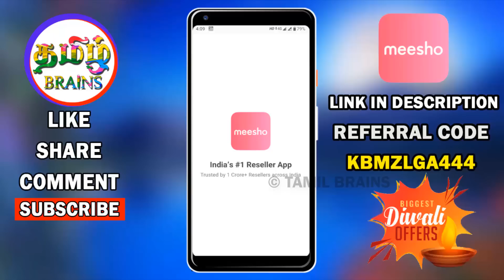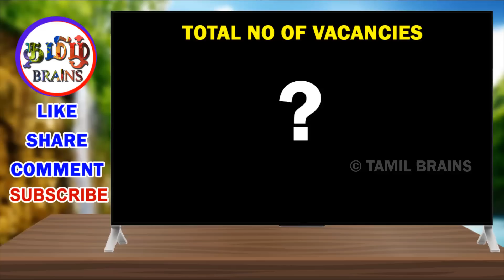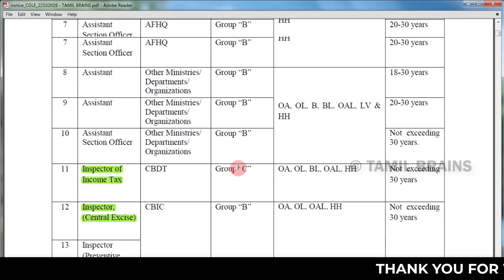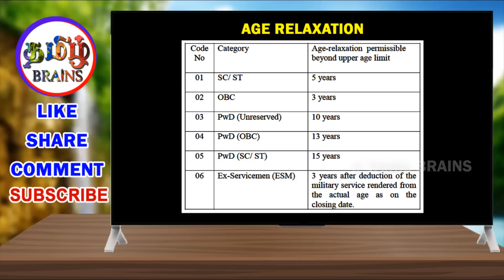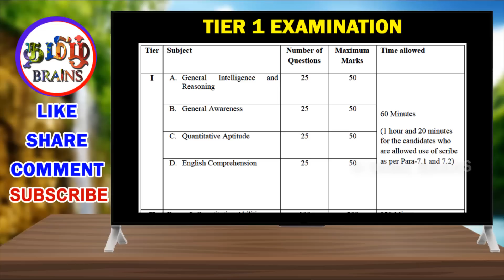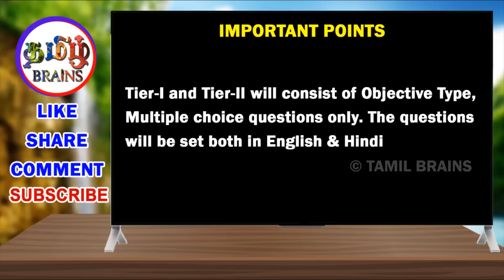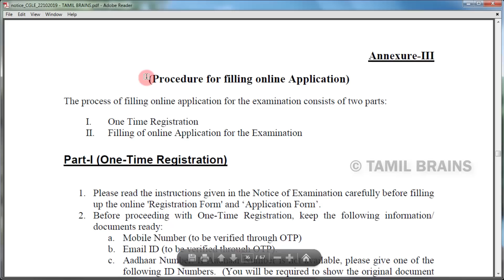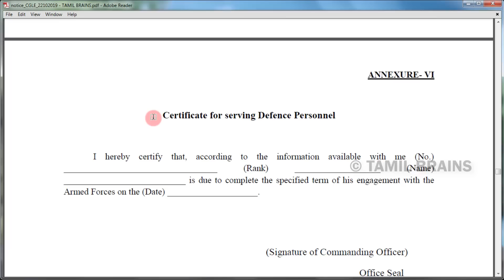மாதம் ரூ.44,900/- சம்பளத்துடன் தமிழகம் உள்பட பல்வேறு இடங்களில் மாபெரும் நிரந்தர வேலை | TAMIL BRAINS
மாதம் ரூ.44,900/- சம்பளத்துடன் தமிழகம் உள்பட பல்வேறு இடங்களில் மாபெரும் நிரந்தர வேலை | SSC CGL 2019 IN TAMIL | TAMIL BRAINS

TAMIL BRAINS

உங்களிடம் இருந்து வரும் ஆதரவு தான் இந்த சேனலை வெற்றி பெற செய்யும்..tamil brains ssc cgl jobs,ssc cgl 2019 jobs,ssc cgl 2019 in tamil,ssc cgl notification download,வருமான வரித்துறை வேலைவாய்ப்பு,income tax jobs,postal department jobs,மத்திய அரசு வேலை,any degree jobs,